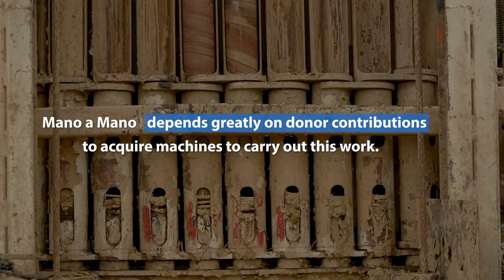Drilling Water Wells in Partnership with Rural Bolivian Communities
Mano a Mano’s mission is: “Partnering together – Hand in Hand – to transform the health and well-being of Bolivian communities in need.” We have been building water reservoirs to improve community's access to water since 2006, and over the past few years we have also acquired the heavy machinery and equipment necessary to drill deep wells - another means to improve access to water for communities in need.

Thanks to William Wroblewski, staff from our counterpart organization Mano a Mano Nuevo Mundo, and the local communities that participated in this video project. All footage was shot in March 2021.